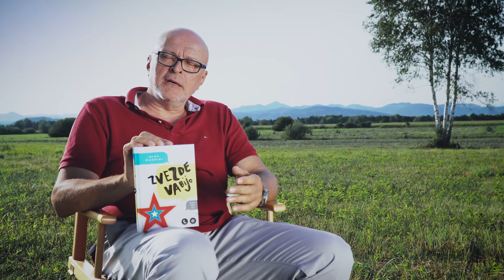Miha Mazzini ZVEZDE VABIJO JAK RSK Predstavitev knjige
Kratek film po romanu Zvezde vabijo pisatelja Miha Mazzinija, v okviru projekta Rastem s knjigo 2017/2018.